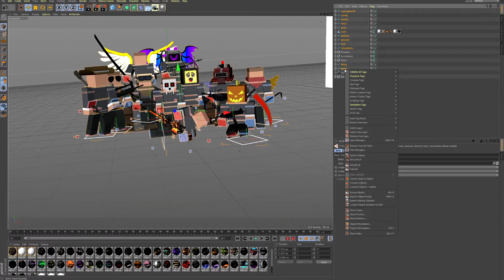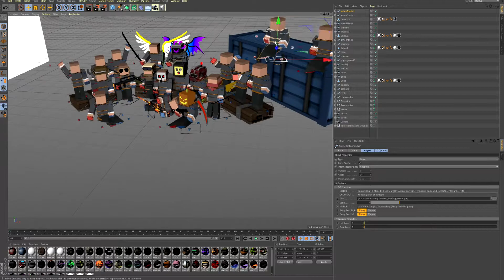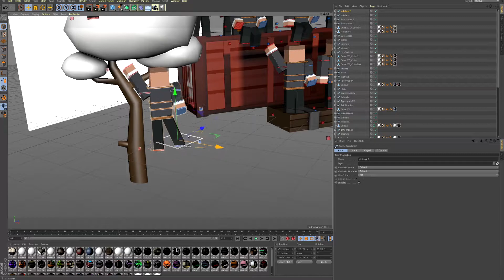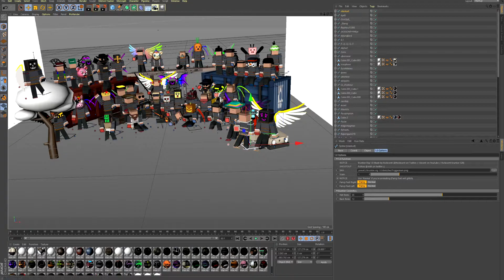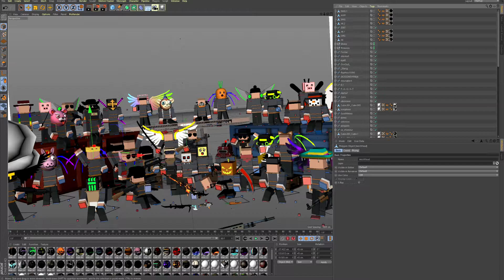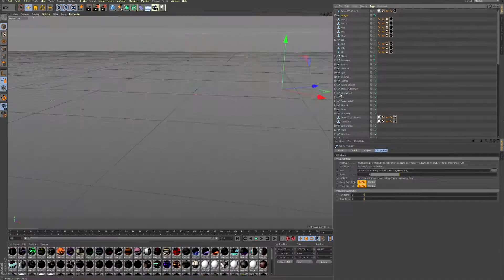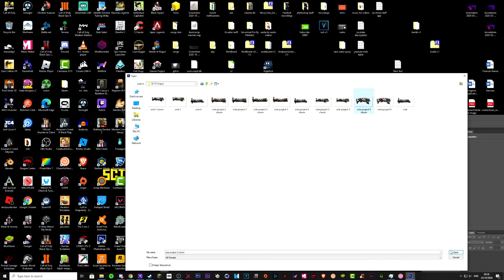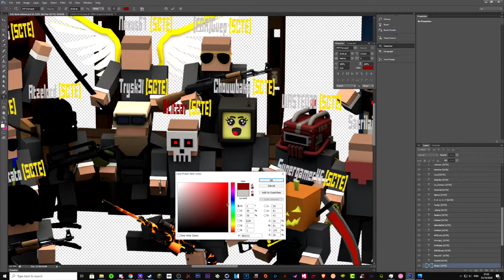Scte Image Timelapse - SCTE commemoration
In today's video i complete the scte image , i hope you guys enjoy !
Thankyou SCTE

if you want to play the game : krunker.io

video segments :
intro: 0:00
SCTE timelapse : 0:41
The image /final result : 14:53

Used music:

Used some from KeyReeLow
He makes some awesome music , go check him out !

Tags (ignore) :
Krunker
,Scte ImageTimelapse - SCTE commemoration
,SCTE commemoration
,Scte Image Timelapse,
best Clan
,SCTE